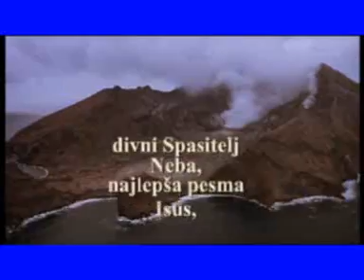Mantovani musik priremio mr A.Krajslit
Lepa muzika sa lepim prizorima u prirodi.